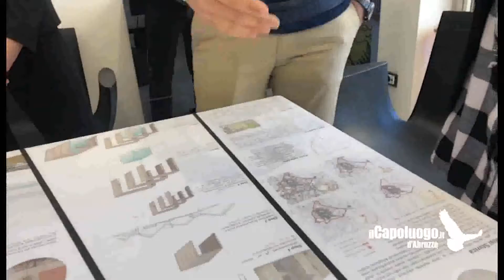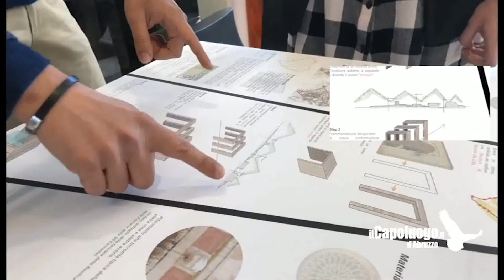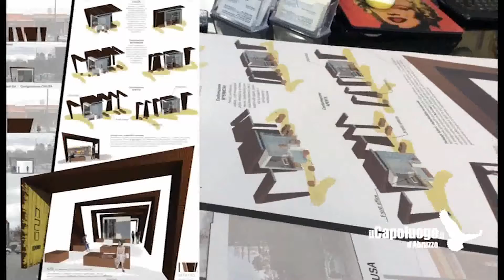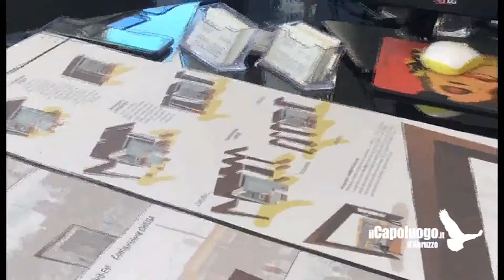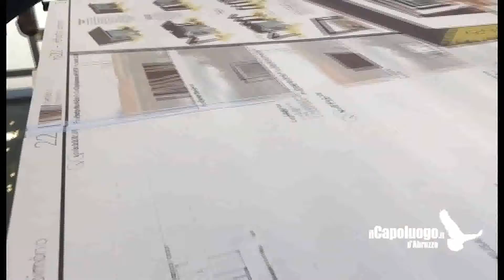IL PUNTO Progetto riqualificazione ex edicola via Corrado IV L'Aquila